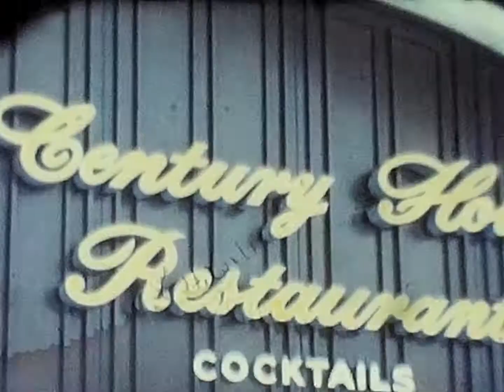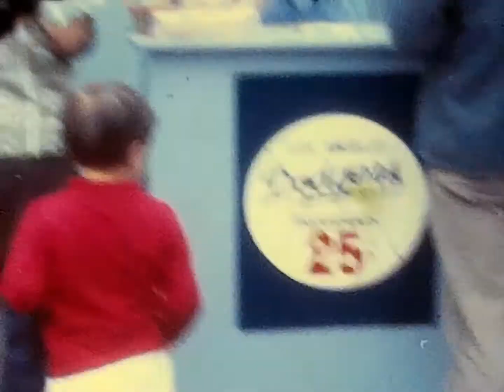Joanie's Sweet 16/Dogs With Ellen/Richie's First Baseball Game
I don't know any of Joanie's friends here in the movie.  I think the two poodles are Topsy and Suzette.  Uncle Josh is at the baseball game with us.